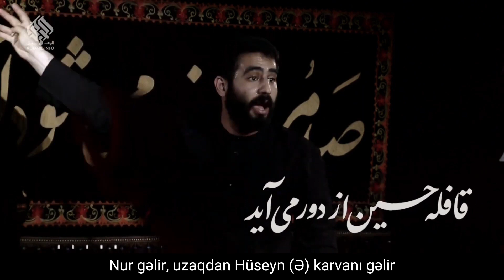Əmrindəyik Əba Əbdillah | Hüseyn Taheri